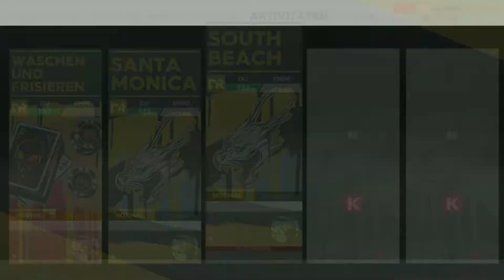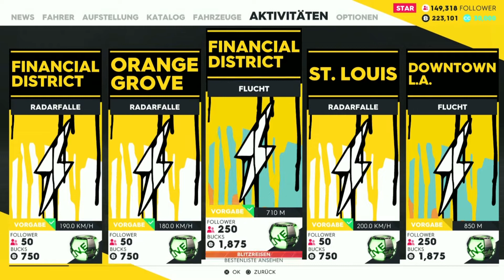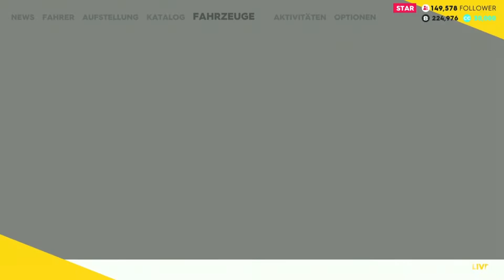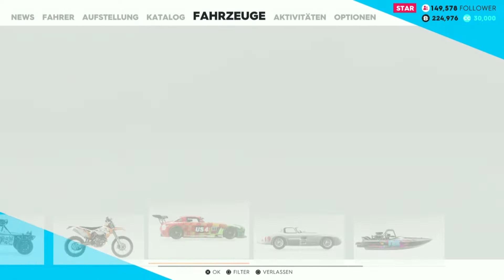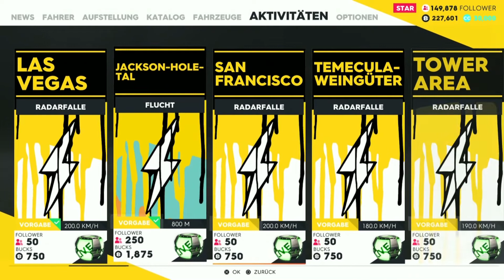THE CREW 2 - #032 - Santa Monica Drag Racing - Let's Play |German / Kommentiert / Facecam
Ähnlich wie im Vorgänger The Crew ist The Crew 2 ein Rennspiel. Im Spiel übernehmen die Spieler die Kontrolle über einen relativ unbekannten Rennfahrer, der versucht, sich in mehreren Disziplinen erfolgreich durchzusetzen. Es bietet eine persistente offene Welt für Rennen und freies Herumfahren über eine abgespeckte Darstellung der angrenzenden Vereinigten Staaten. Zusätzlich zu den im Vorgänger fahrbaren Autos können die Spieler auch Flugzeuge, Motorräder und Boote steuern. Jedes Fahrzeug hat seine eigene Steuerungsphysik, was bedeutet, dass das Gameplay unterschiedlich ist, wenn die Spieler verschiedene Arten von Fahrzeugen steuern. Das Spiel bietet vier verschiedene Hubwelten, die jeweils ein eigenes Thema und einen eigenen Spielstil haben. Zu diesen Themen gehören Offroad-, Straßenrennen, Pro-Racing und Freestyle. Eine Anpassung der Fahrzeuge wird ebenfalls im Spiel möglich sein. Ähnlich wie im ersten Spiel wird ein großer Wert auf den Multiplayer gelegt. Es bietet auch einen kooperativen Multiplayer-Modus, der es Spielern ermöglicht, an verschiedenen Rallye-Raid-Events teilzunehmen. Dieser Modus kann auch alleine mit künstlicher Intelligenz gespielt werden.